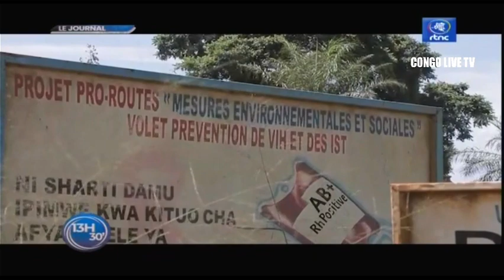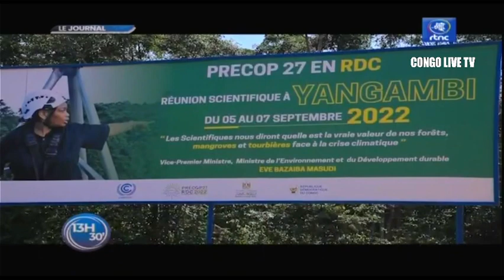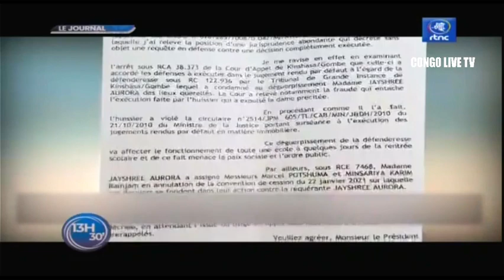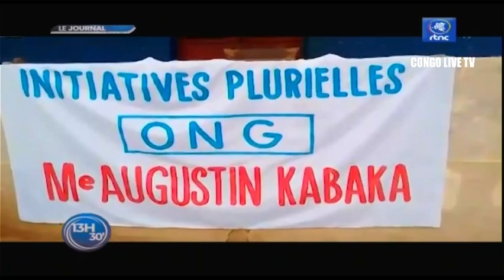🔴RDC : SUIVEZ LE GRAND JOURNAL DE CE JEUDI LE 08.09.2022 RTNC EDITION 13H30